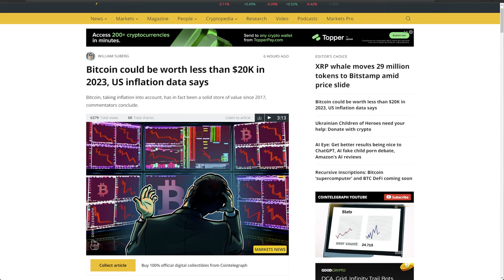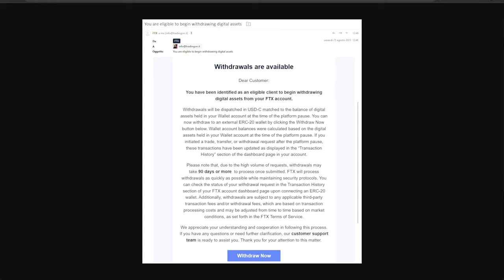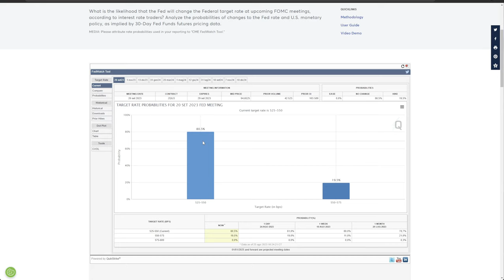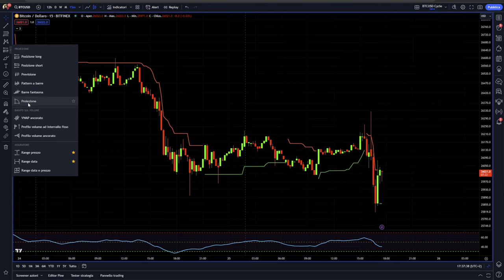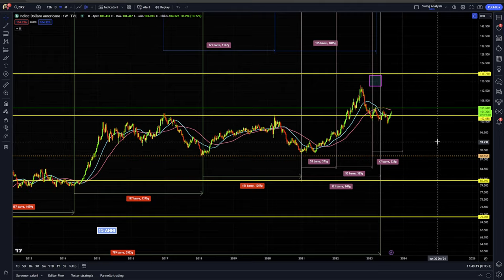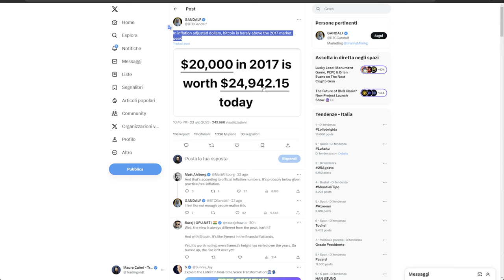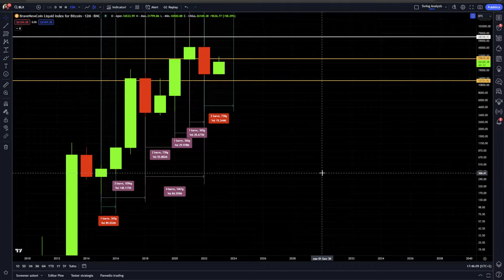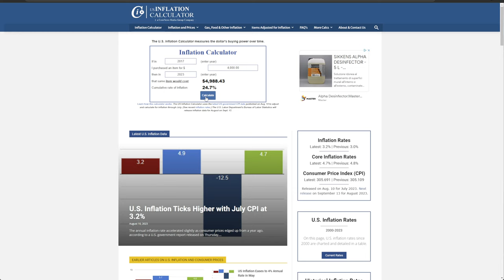BITCOIN NON SALE DAL 2017 (considerando l'inflazione reale) | PERCHÈ QUESTA AFFERMAZIONE È FALSA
PS. Non perdetevi il finale :)
Bitcoin non è salito dal picco del 2017. Questa affermazione è vera?
Analisi del valore di bitcoin calcolato in base all'inflazione e perchè questo dato va preso con le pinze.

00:00 Intro
01:20 Attenzione info importante da FTX
04:00 Fed Powell: i tassi saliranno ancora
06:00 Inflazione contro bitcoin almeno fino al q2 2024
09:00 Il grafico del Dxy dollaro ritorno di forza
11:00 Il prezzo di bitcoin dal max del 2017 non è cresciuto
15:00 Come dobbiamo calcolare il vero rialzo di bitcoin

LA MIA ATTREZZATURA VIDEO: